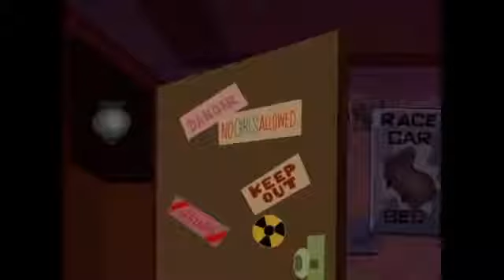Cartoon character story will go sailing no more